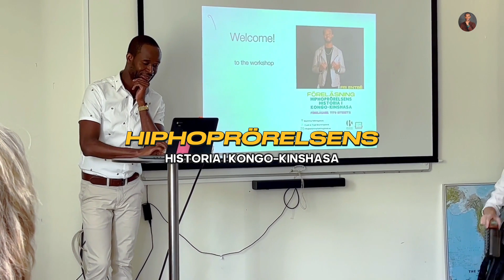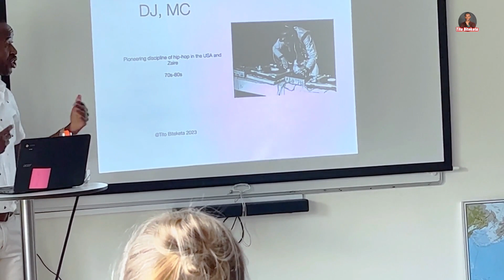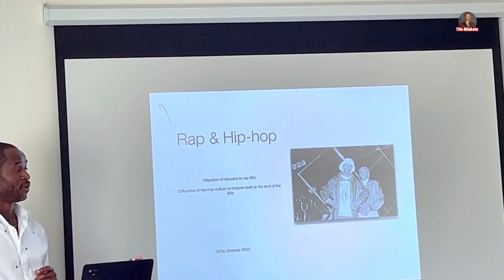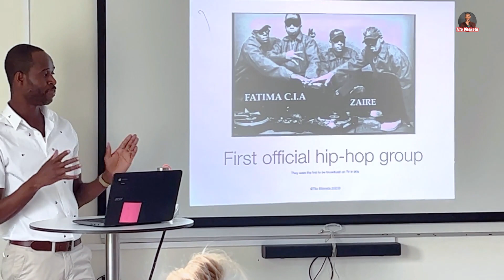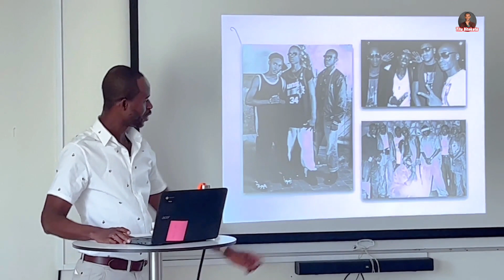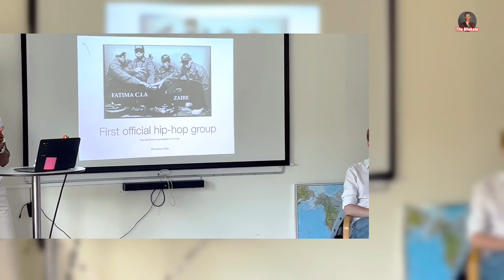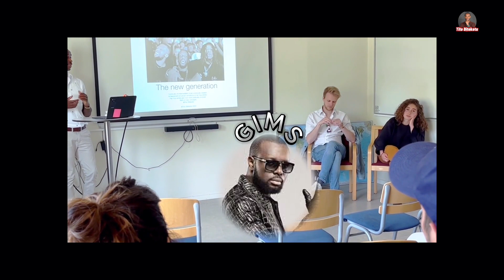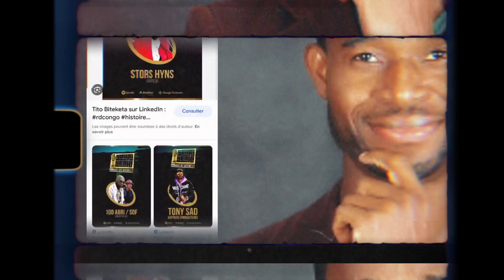SÉMINAIRE | HISTOIRE DU MOUVEMENT HIP-HOP EN RDC | BROMMA FOLKHÖGSKOLA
Séminaire fait au cours de BROMMA STOCK, un festival annuel organisé par @brommafhsk (un institut supérieur suédois des arts et métiers), cet atelier avait pour but de mettre en avant la culture urbaine congolaise en Suède, il s'inscrit également dans l'année de la célébration du cinquantenaire de la culture hip-hop.